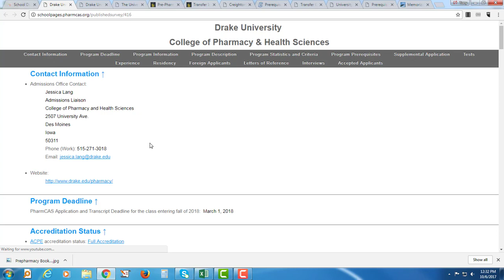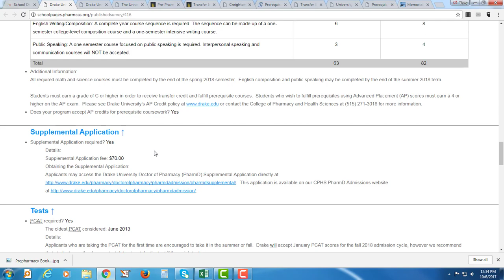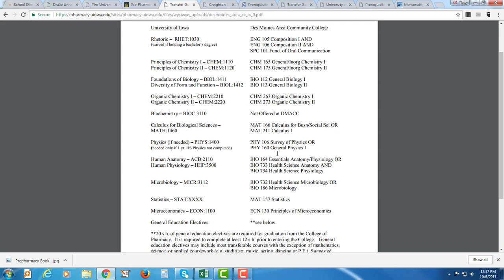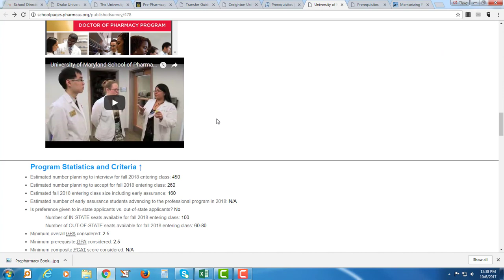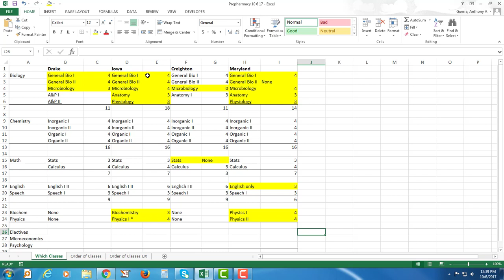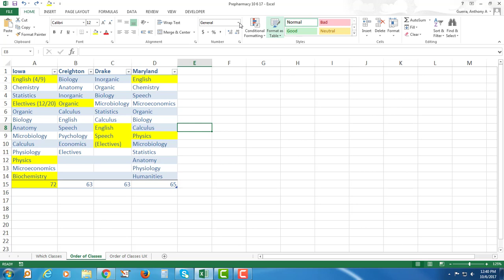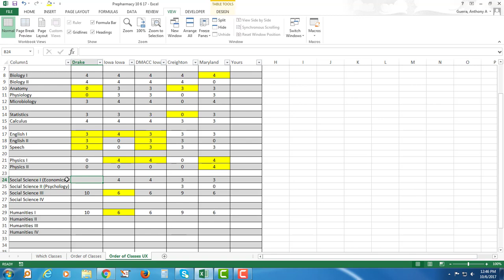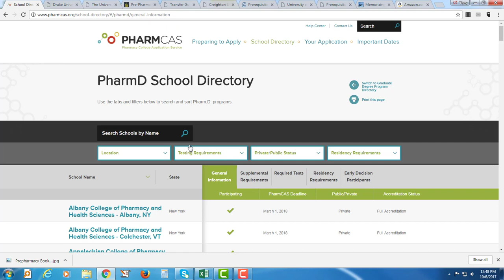Which is the best Pharmacy School? How to Compare Pharmacy Schools (Prepharmacy Admissions)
I give you a guide and document that can help you compare apples to apples with prepharmacy requirements.